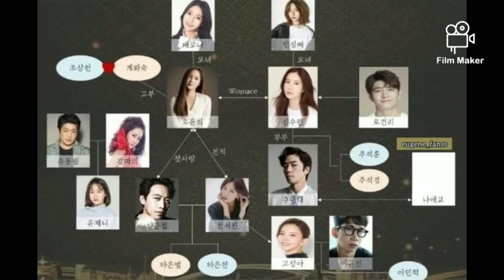Astro's Cha Eun Woo(as Seo Jin's son)has just been confirmed to appear in Korean Drama "Penthouse 2"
The Information That ChaEunWoo Will Appear In Penthouse2 Has Attracted A Lot Of Attention.

Follow at LYKA : @einor_tv